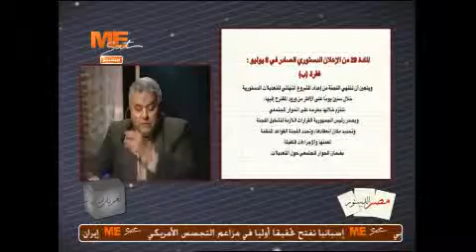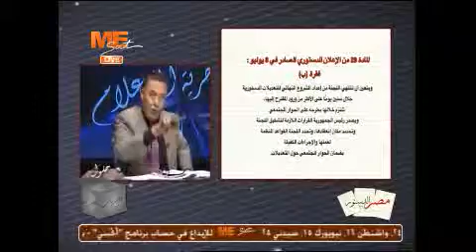Masr Al Dostour 29 10 2013 Part 1